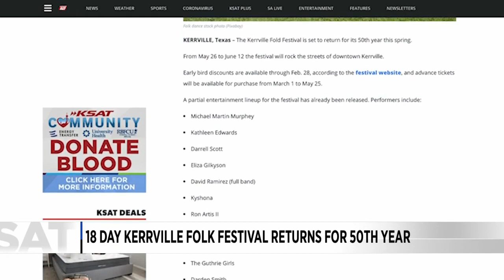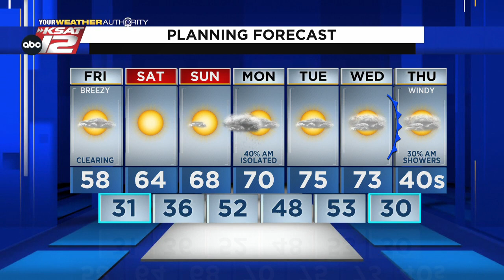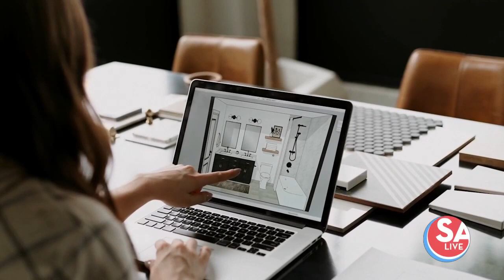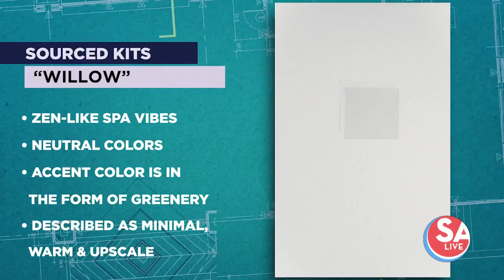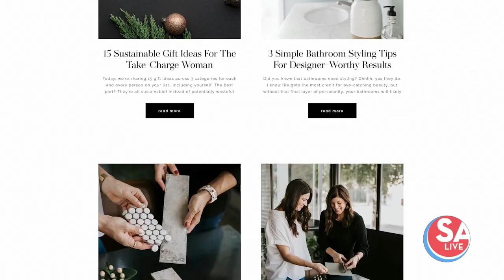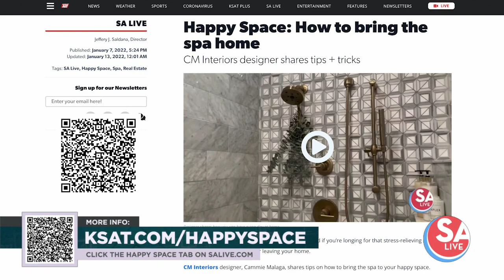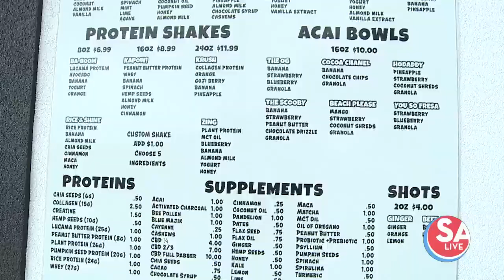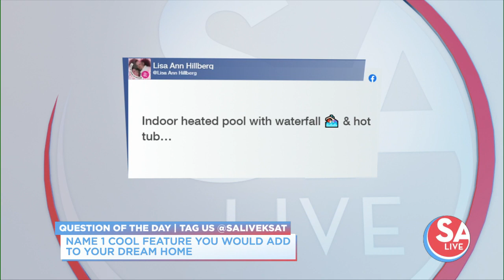SA Live : Jan 28, 2022